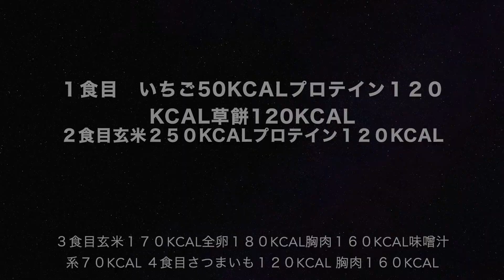４月４日 脚 ５５日前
今週のカーボデイは炭水化物取りすぎないようにします！